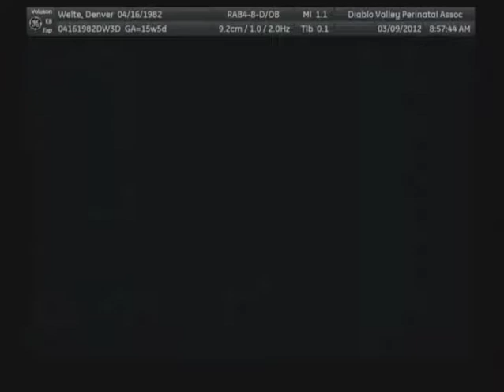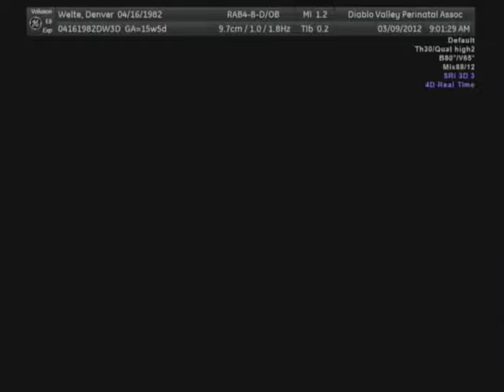Wesley At Age Negative Four Months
A sonogram of Wesley four months before his birth.